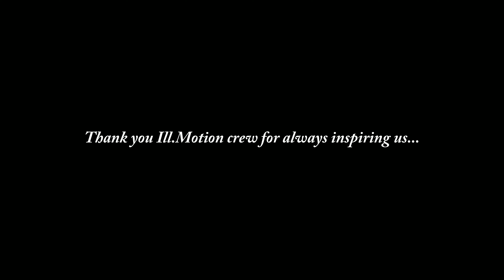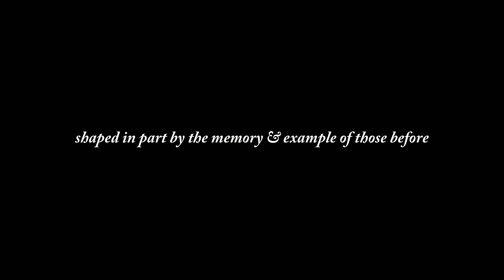Ill Motion Sunday School X (IMSSX) // The End of an Era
The last Ill Motion Sunday School... the OG's of the Calgary car scene putting on one last show. Though the car scene has changed drastically... the ultimately clean and simple builds will remain timeless (and in my opinion will always circle back). Crazy liveries, body work, and flashy lights go in and out of style and everyone curates their own style, but the truly CLEAN builds will always set the bar high. These guys will not be soon forgotten, thank you for everything you've done for the car community and good luck in all of your future endeavors!

BULLET - LXST CXNTURY
NO HOPE - LXST CXNTURY
GRIM - LXST CXNTURY